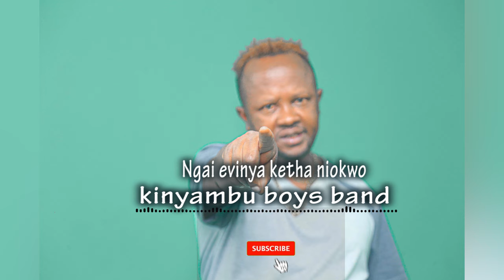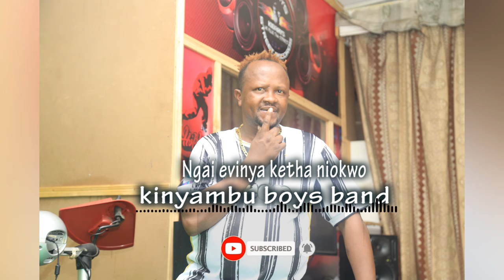Ngai evinya ketha niokwo - kinyambu boys band (official audio)